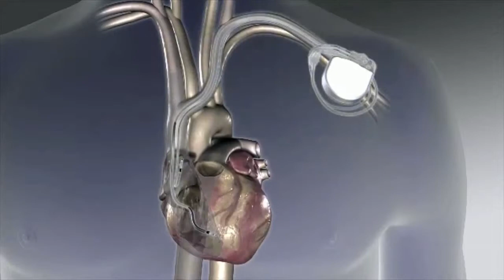Philippe May Cardio Story FINAL2 HD 720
Philippe May has fought a tough battle against ARVD and will compete in the Race Across America.  ARVD/C is a genetic heart condition that usually affects young athletes.  The first symptom is often Sudden Cardiac Death.  Philippe hopes to prove life can still go on after he had an implanted cardiac defibrillator surgically placed in his chest.  Please consider making a donation to our charity to raise money to name an exam room in honor of Dr. Rogers at the new building at Scripps Prebys Cardiovascular Institute in La Jolla, California.  Your contribution will help Dr. Rogers continue his work in early detection of heart issues among young athletes.